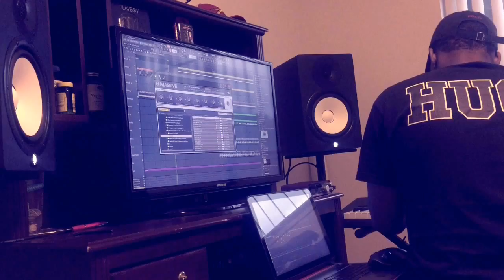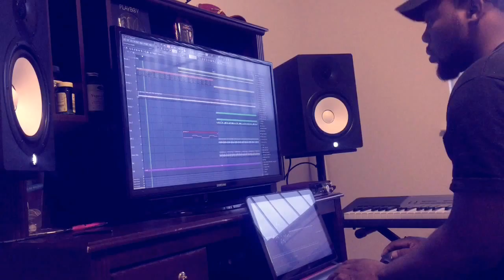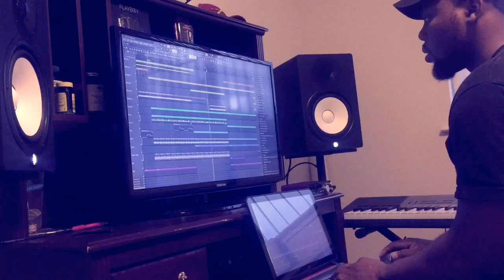30KillaBeatz Making A Beat PT 1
1. Ain’t No Time
2. In Her Mouth
3. Maybach
4. Xanny Family
5. Lil Haiti Baby
6. Photo Copied
7. Seven Rings
8. Lie To Me
9. Program
10. Low Life ft. The Weeknd
11. Fly Shit Only

1. Digital Dash (prod. Metro Boomin + Southside)
2. Big Rings (prod. Metro Boomin)
3. Live From The Gutter (prod. Boi-1da + Metro Boomin)
4. Diamonds Dancing (prod. Metro Boomin, Allen Ritter + Frank Dukes)
5. Scholarships (prod. Metro Boomin)
6. Plastic Bag (prod. Neenyo)
7. I’m the Plug (prod. Southside)
8. Change Locations (prod. Noel)
9. Jumpman (prod. Metro Boomin)
10. Jersey (prod. Metro Boomin + Southside)
11. 30 For 30 Freestyle (prod. Noah “40” Shebib)

Future instrumental
Drake instrumental
what a time to be alive instrumental

MAKING A BEAT WITH THE YAMAHA HS8, HS7 , HS5 MAKING MUSIC MIXING